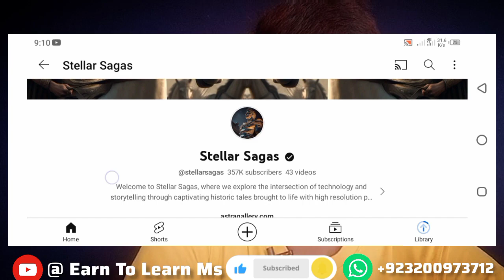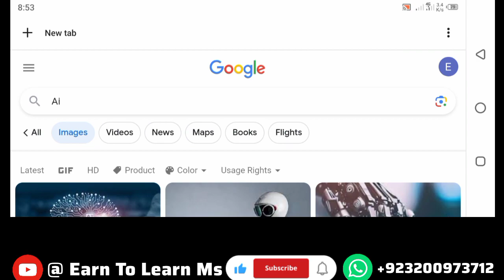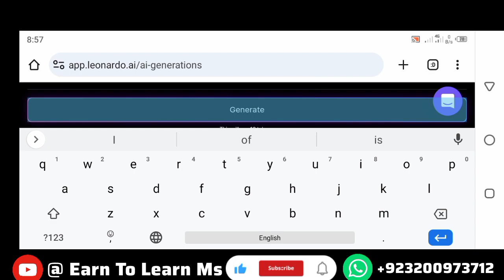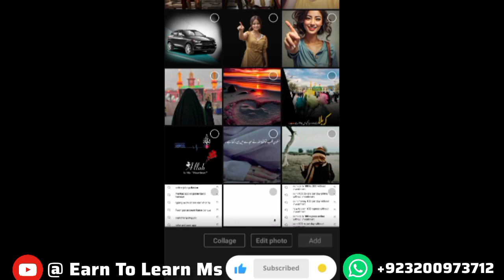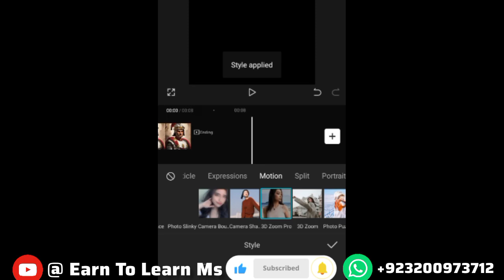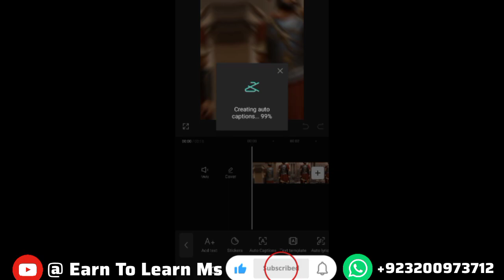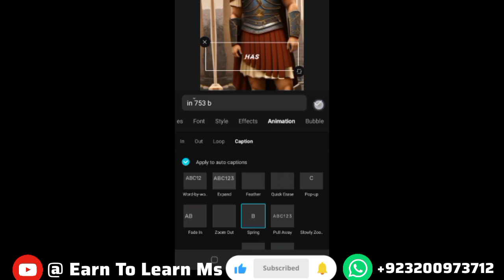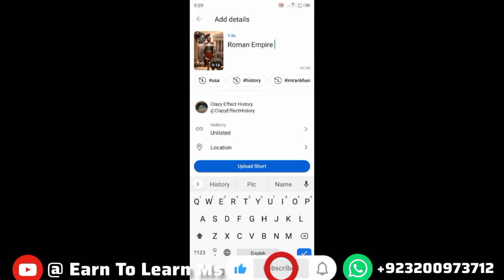YouTube Automation Tutorial Step By Step , Automation Ai Work , Watch Videos Earn Money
In This Video We well Discuss About YouTube Automation Tutorial Step By Step For Beginners Niches Of Ai automation YouTube Properly Guided .

Auto Caption Available For USA And World Wide that Watch This Video.

About Me !
                    I'm Sibtain Best Your Youtuber That Tell you About Online Earning, YouTube channel, unboxing, tech, education about online earning field in Pakistan and World Wide with auto captions that will help you learn about.